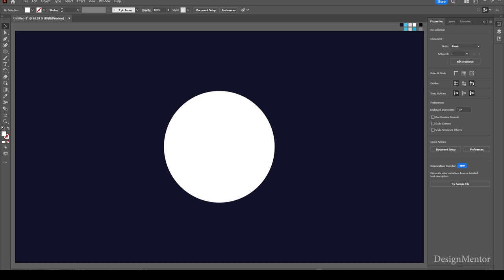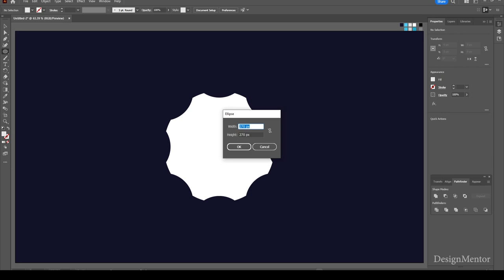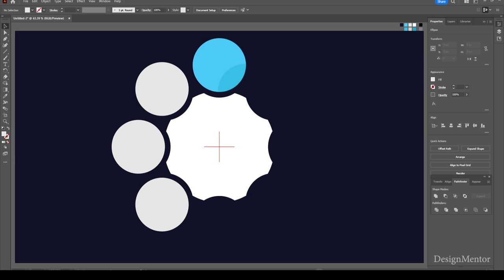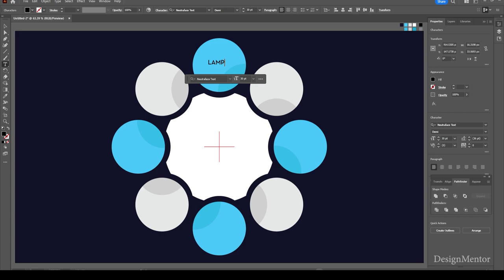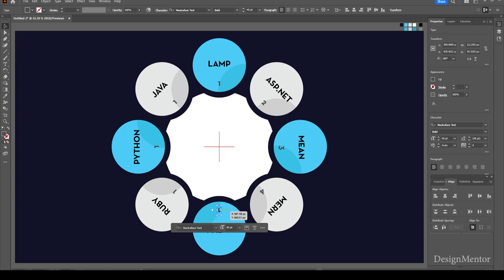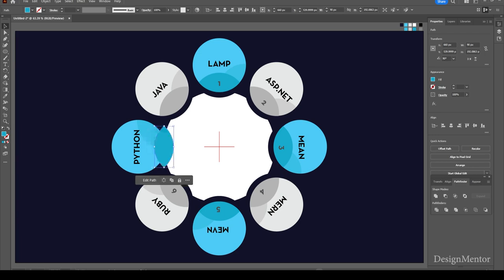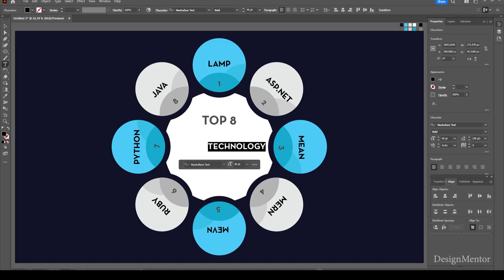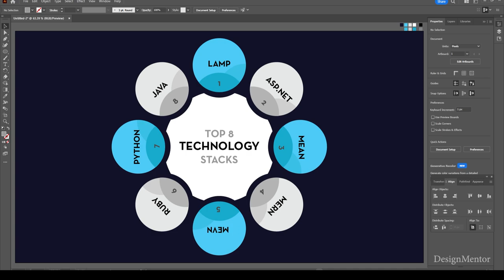How to create Infographic on TOP 8 TECHNOLOGY STACKS in Adobe Illustrator | Design Mentor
Lets create Infographic on TOP 8 TECHNOLOGY STACKS in Adobe Illustrator

1) LAMP
2) ASP.NET
3) MEAN
4) MERN
5) MEVN
6) RUBY
7) PYTHON
8) JAVA